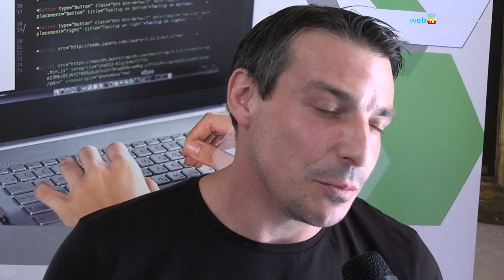Rugby, per il terzo anno di fila gli amatori Napoli in serie A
Presentata a Palazzo San Giacomo la squadra dell’Amatori Napoli Rugby, che da tre anni disputa il campionato di serie A. Gli atleti verdeblù, allenati dal tecnico Nicolas De Gregori, debuttano domenica 16 ottobre alle 15.30 nella partita casalinga contro i Cavalieri Union Prato Sesto.